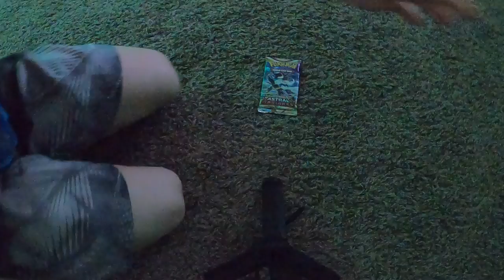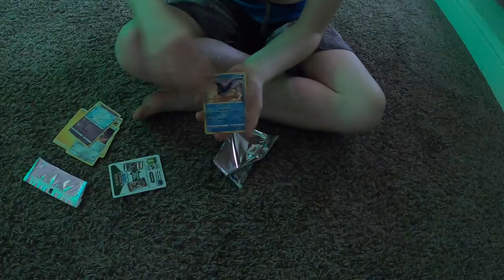Opening a new pack of Pokémon cards | Gotta Catch Em All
Jacob and his buddy Kai try to catchthemall with a new pack of Pokémon cards. What is your favorite Pokémon?